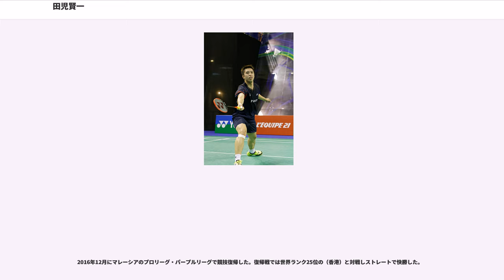田児賢一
田児 賢一（たご けんいち、1989年7月16日 - ）は、日本の男子バドミントン選手。埼玉県蕨市出身。身長175cm、体重72kg。血液型はO型。右利き。埼玉栄中学校・埼玉栄高等学校を経て、NTT東日本に入社しバドミントン部に所属した。現在は無所属。BWF世界ランキング最高位は3位(2013年10月31日)。

田児の両親は共にバドミントン選手で、父親の田児淳一は元・日本リーガー、母親の田児よし子（旧姓は米倉）は全日本総合バドミントン選手権大会の女子ダブルスで8回優勝、シングルスと混合でそれぞれ1回優勝している。両親ともに元NTT東日本所属の選手であった。

両親の影響で2歳でバドミントンを始めた。小学校時代はバドミントンジュニアの「チャレンジャー」チームに所属し、11歳の時に全国小学生選手権男子ダブルス（5年生以下）で優勝、中学時代は2003年、2004年の全国中学生選手権男子ダブルスで連覇する。

高校時代は全国高等学校選抜バドミントン大会の団体戦・男子シングルス・ダブルスで優勝、全国高等学校総合体育大会バドミントン競技大会（インターハイ）でも2006年、2007年男子シングルス・ダブルスの2年連続二冠を達成した。また国際大会にも出場し好成績を収めている。2006年アジアジュニア選手権の男子シングルスで全種目通じて日本人初となる優勝を達成。同年に高校生ながらバドミントン日本代表に選出され、翌2007年のスウェーデン国際の男子シングルスで優勝し、シニア大会で初優勝する。スコットランドで開催されたスディルマンカップにも日本代表として出場し、アテネオリンピック男子シングルスベスト8のロナルド・スシロを破るなど日本のグループ1昇格に貢献した。2007年10月から11月にかけてニュージーランドで開催された世界ジュニアバドミントン選手権大会男子シングルスで準優勝を果たす。

高校卒業後の2008年4月にNTT東日本へ入社し、2007年度のバドミントン日本リーグには内定選手として出場した。日本リーグや全日本実業団バドミントン選手権大会などの団体戦ではダブルスの試合に出場する事もあった。

2008年全日本総合選手権の男子シングルス決勝で佐藤翔治を決勝で破って初優勝し、舛田圭太が保有していた19歳8ヶ月の同種目最年少優勝記録を19歳4ヶ月に更新した。以後2013年大会まで6連覇した。

2010年の第100回全英オープンでは日本人として以来44年ぶりに決勝に進出した（しかし決勝では世界ランキング1位のリー・チョンウェイに19-21、19-21で敗れた。）。

2012年、ロンドンオリンピックの男子シングルスへの出場権を獲得したが、本大会では予選リーグの試合で伏兵のニルカ・カルナラトネ（スリランカ）に敗れ決勝トーナメント進出はならなかった。

2013年、田児はヨネックスオープンジャパン男子シングルスで同大会男子種目日本人初の決勝に進出したが、決勝ではリー・チョンウェイに21-23、17-21で敗れて準優勝に終わった。

2014年5月、田児はトマス杯で日本男子初の優勝に第1シングルス（チーム内における世界ランク最上位のシングルス選手の事で、相手チームの第1シングルスの選手と試合を行う）として大きく貢献したが、同年9月の仁川アジア競技大会で負傷してから調子が急降下した。12月の全日本総合選手権は左足首捻挫のため棄権し、田児の連覇も6で止まった。田児はその頃から国際大会で思わしい結果を残す事が出来なくなり2015年9月に自らナショナルチームから離れる事を決断。さらに前年に続いて全日本総合選手権を棄権した。その後は（所属実業団チームからの）自費派遣による国際大会出場を続けている。

田児はオリンピック本大会でのメダル獲得を目標に掲げ、各国の強豪選手が多く出場するBWFスーパーシリーズの大会を中心に出場している。その一方、国内の大会に関しては全日本総合選手権や団体戦の日本リーグ、全日本実業団選手権以外の大会に出場する事は稀であった。

だが2016年4月7日、田児が東京都内の違法カジノ店にて賭博をしていたことが判明し、派遣先のマレーシアより急遽帰国した。田児の所属先のNTT東日本は帰国後の調査で、田児が違法カジノ店で賭博をしたことを認め、田児と同社所属の桃田賢斗を含む他の複数の選...